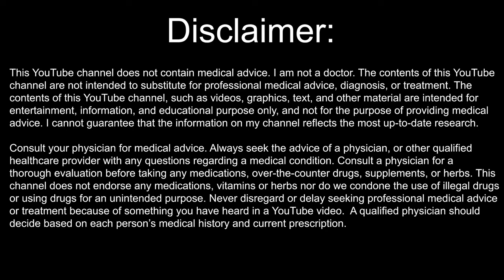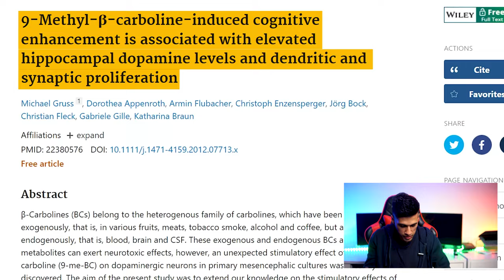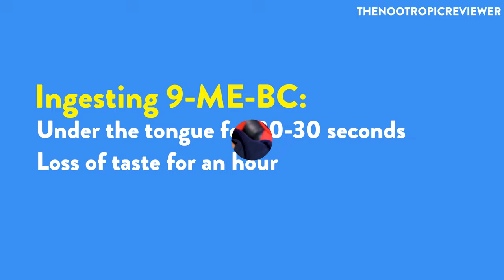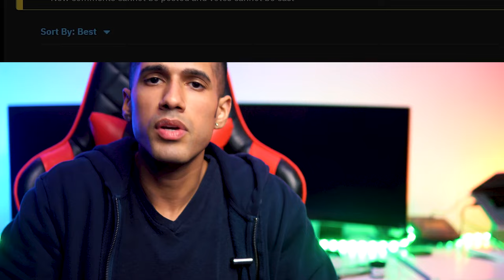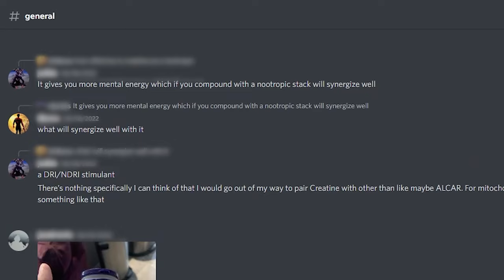9-Me-BC For Dopamine Optimization | Does It Work?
Can 9-Me-BC be trusted to boost dopamine and motivation levels? 9-Methyl-β-carboline (9-Me-BC) is often used for alertness, and as a suitable alternative to stimulants or ADHD products. You will learn it's benefits, side effects, how to take it, and my experience with this compound.

⏰TIMESTAMPS⏰
00:00 Disclaimer
00:11 What Is 9-Me-BC?
00:56 My Experience With 9-Me-BC
02:52 How And When To Take 9-Me-BC
04:05 Side Effects Of 9-Me-BC
04:43 My 9-Me-BC Dosage Protocol
06:27 9-Me-BC VS. Bromantane